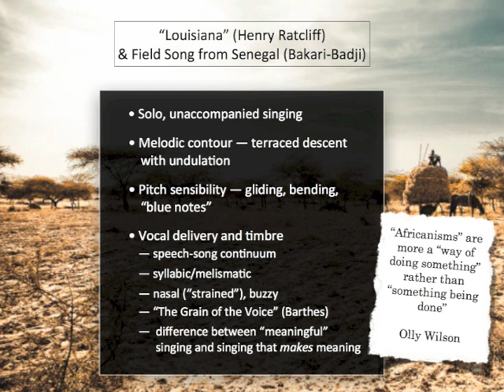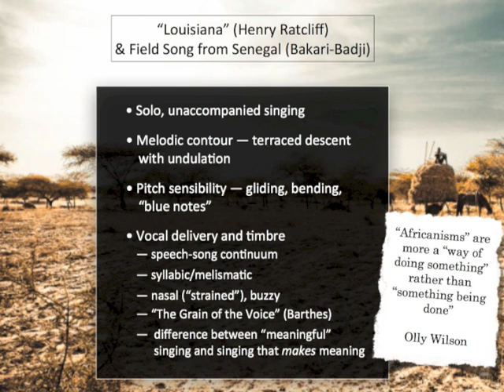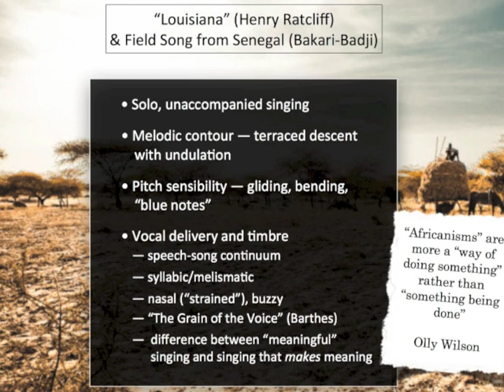Henry Ratcliff, "Louisiana"/Field Song from Senegal (Bakari-Badji)